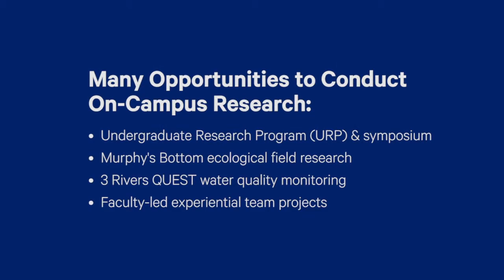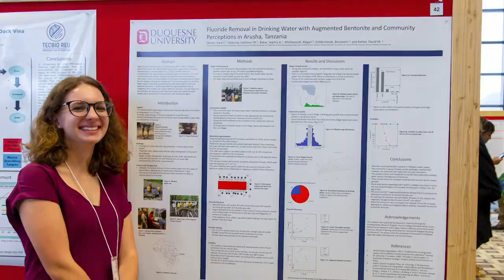Meet Kelsey and Kara: CERE students at Duquesne University’s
Kelsey’s love of the campus and research that is helping the community together with Kara’s experience in the accelerated dual degree program and research in Tanzania, Africa shows that Duquesne’s Center for Environmental Research and Education, or CERE, students are already making a difference in the world around them.

Committed to experiential learning that begins as a freshman, Duquesne provides many opportunities for students to conduct on-campus research including:
• Undergraduate Research Program (URP) & symposium
• Murphy's Bottom ecological field research
• 3 Rivers QUEST water quality monitoring
• Faculty-led experiential team projects

About Duquesne University
Founded in 1878, Duquesne is consistently ranked among the nation's top Catholic universities for its award-winning faculty and tradition of academic excellence. Duquesne, a campus of nearly 9,500 graduate and undergraduate students, has been nationally recognized for its academic programs, community service and commitment to sustainability. Follow Duquesne University on Facebook, Twitter and Instagram.